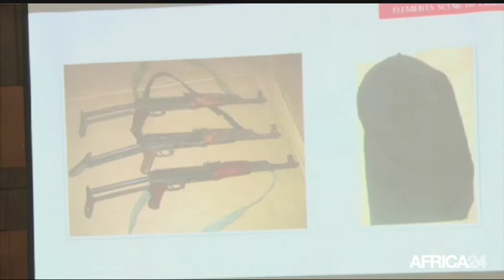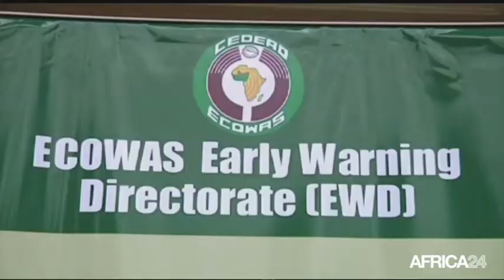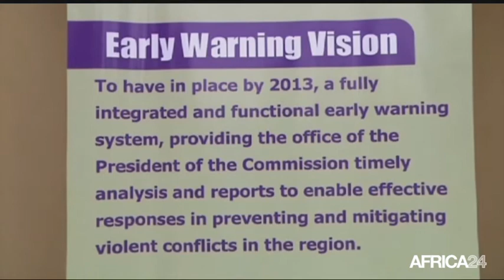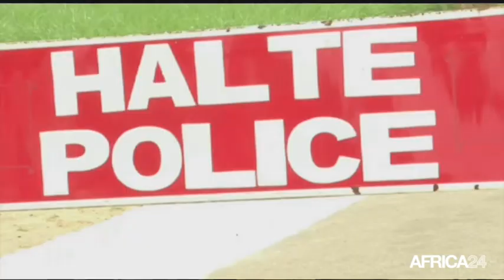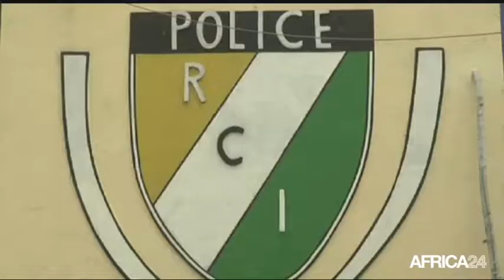AFRICA NEWS ROOM - Côte d'Ivoire: Renforcer les mécanismes de lutte contre le terrorisme (2/3)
Politique, Côte d'Ivoire: Renforcer les mécanismes de lutte contre le terrorisme (2/3)